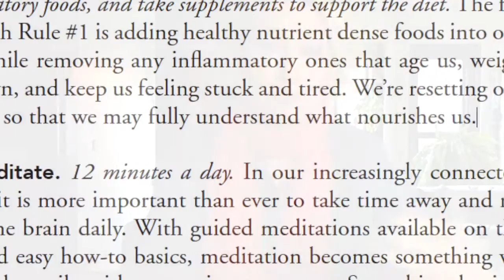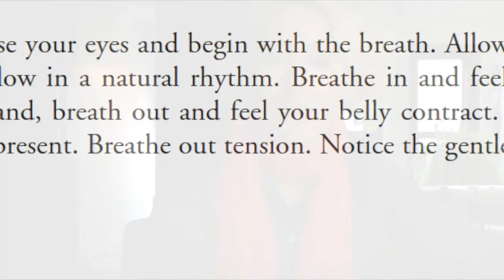MEDITATE - 12 minutes a day will change your life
Why a meditation practice will transform your mind, body, and spirit. A daily 12-minute meditation practice will make your brain younger, you happier, and your body ageless. Part of living ageless is recognizing the key mind body connection, meditation is a key component of that. if you want a Ageless Diet tailored to your needs.